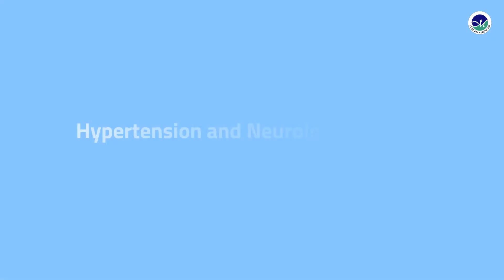Neurological Conditions and Hypertension - Dr. Vishal Pawar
Dr. Vishal Pawar, Specialist Neurologist at Aster Speciality Clinic, Discovery Gardens speaks about Neurological Conditions and Hypertension.